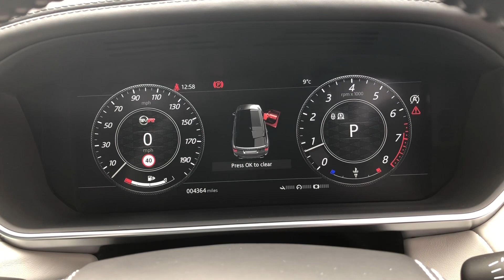2020 Range Rover Sport 5.0 SVR - British Racing Green - Walkaround & Interior [4K]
In-depth walkaround of this 2020 Range Rover Sport 5.0 SVR with highlighted features & interior shots!

This is the latest model facelift SVR that features a whole host of new updates and upgrades. The most notable difference is the new bonnet scoops giving the car a much more aggressive look and this is one of several subtler styling differences over the previous model including brand new lightweight Supersport seats.

From a performance stand point, the new SVR has a 25 bhp power increase with improved torque which enables the top speed to be improved by 14mph to 176mph. The chassis has been tweaked, SVR Dynamic Response is enhanced so that the vehicle corners flatter and faster than any other Land Rover, whilst SVR Sport Suspension is optimised for performance and delivers improved handling. Furthermore, the new SVR has integrated quad-tailpipes with Active Exhaust which provide its distinctively throaty engine sound.

We believe the Range Rover Sport SVR to currently be one of the most exciting SUVs on the market, providing you with a high level of practicality and the ability to incorporate character into every journey.